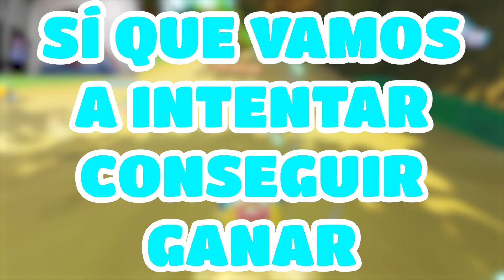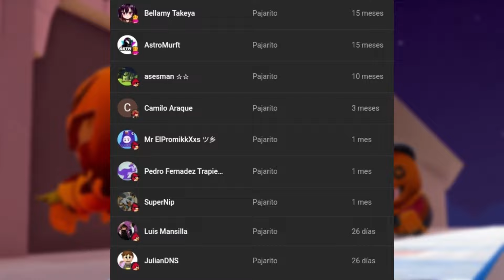Se PUEDE GANAR en ESTE JUEGO?!? Faaast Penguin